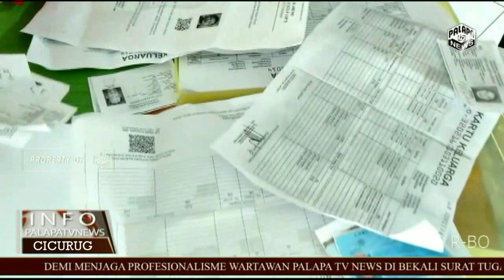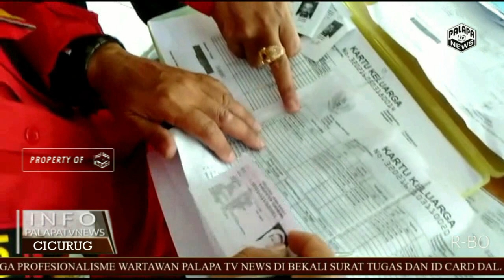Ormas Setya Kita Pancasila,Fasilitasi Pengajuan Renovasi Rumah korban banjir bandang ke Kemensos